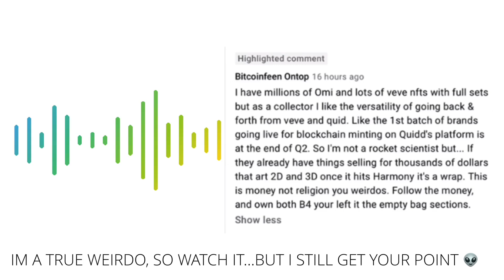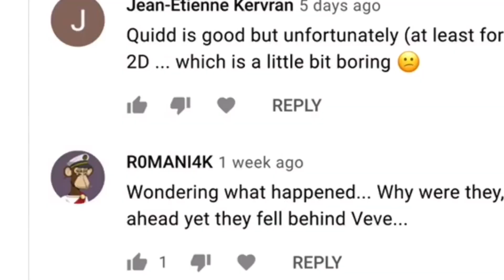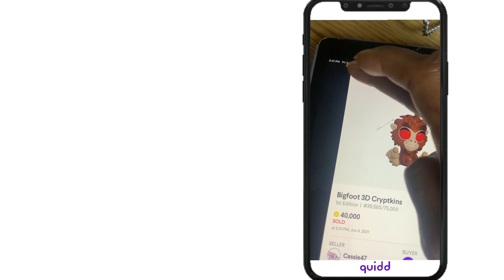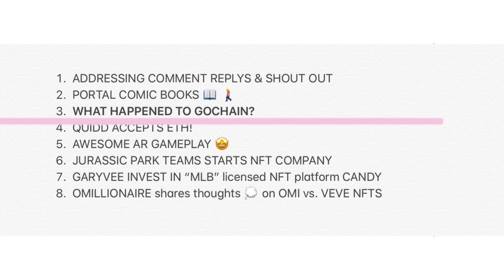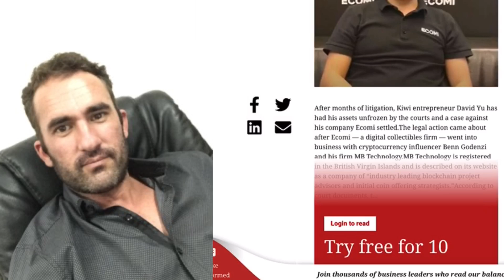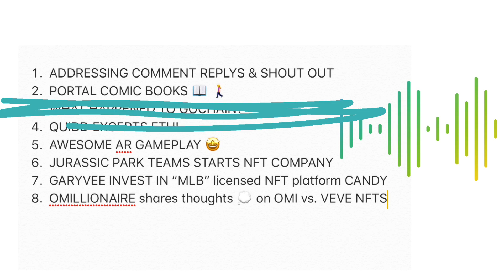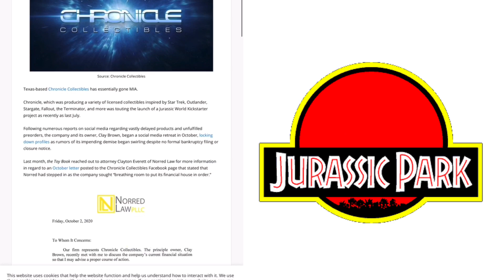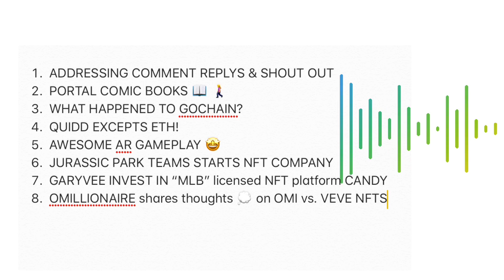EXCLUSIVE: VEVE AR✅PORTAL COMICS + 💎QUIDD ACCEPTS ETH🤯 + NEXT LEVEL 🚀AR GAMEPLAY + GARY VEE (PART55)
Starting with comments then, in no specific order I will be expanding on the following TOPICS

1. ADDRESSING COMMENT REPLYS & SHOUT OUT
2. PORTAL COMIC BOOKS 📖 🚶‍♀️VEVEVERSE 🧐🤩
3. WHAT HAPPENED TO GOCHAIN?  💥SUED? 💥
4. QUIDD ACCEPTS ETHEREUM 🌏✅! AND HARMONY ONE
5. AWESOME AR GAMEPLAY 🤩NEXT LEVEL FIGHTING
6. JURASSIC PARK TEAMS STARTS NFT COMPANY 19:19
7. GARYVEE INVEST IN “MLB” licensed NFT platform CANDY
8. OMILLIONAIRE shares thoughts 💭 on OMI vs. VEVE NFTS